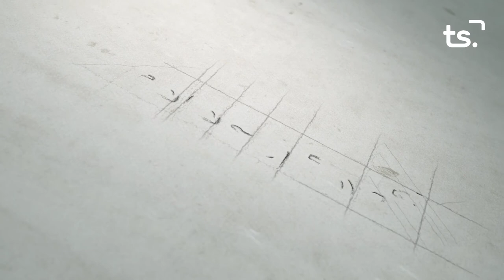2021 06 14 LA ENTREVISTA JOSE MANUEL NAVARRO DESTISAFOR